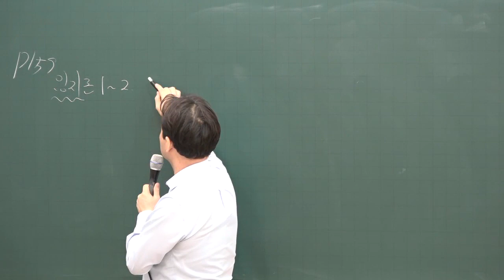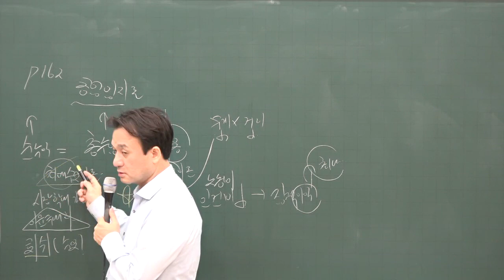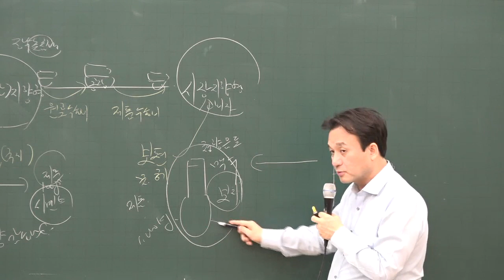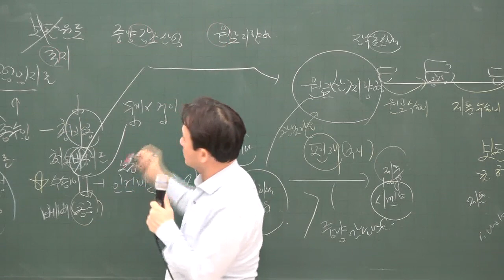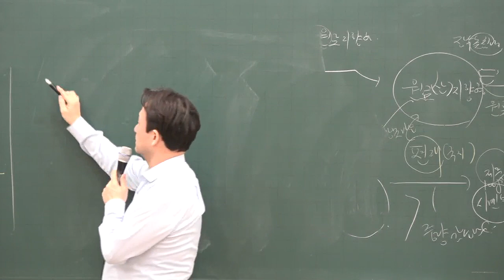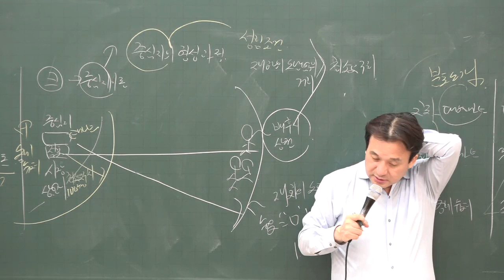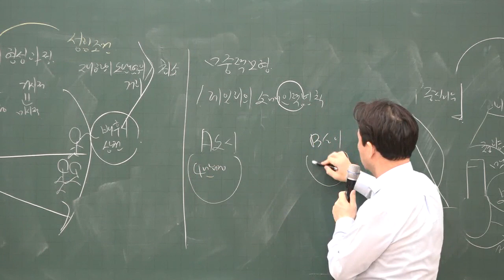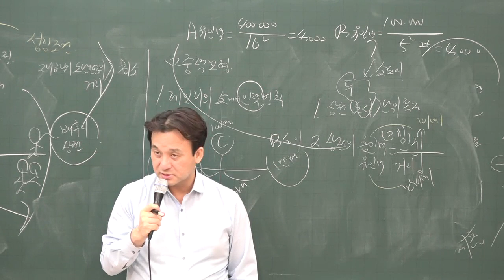[공전무] 2020년 공인중개사 부동산학개론 집중이론 마샬의 입지론 1-13